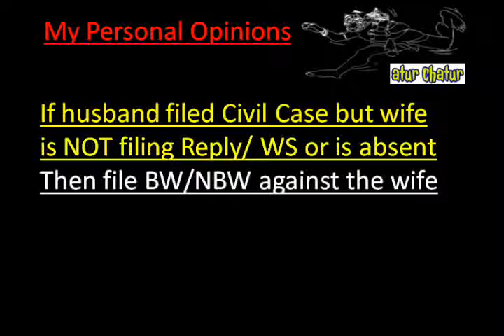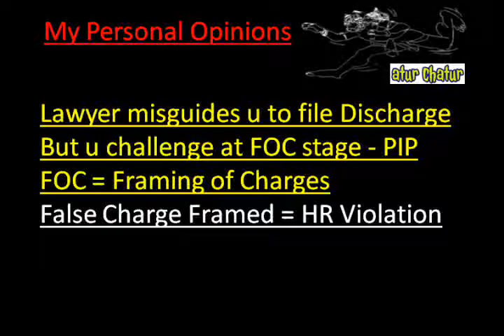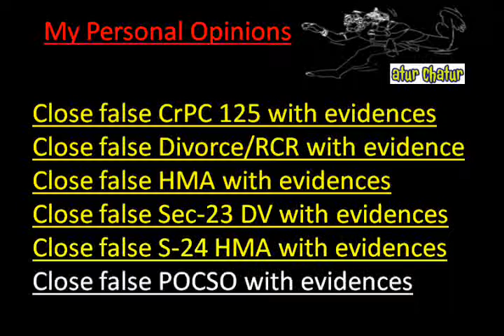Vadodara Top Lawyer NRI Legal Services Best Advocates Non Resident Indian Law Firm India